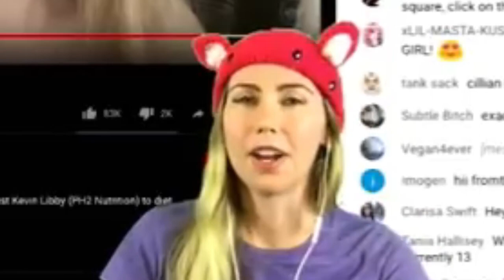Freelee The Banana Girl And Durianrider: Eating Disorders For Life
How Freelee and Durianrider marketed their eating disorders as "healthy vegan lifestyle"